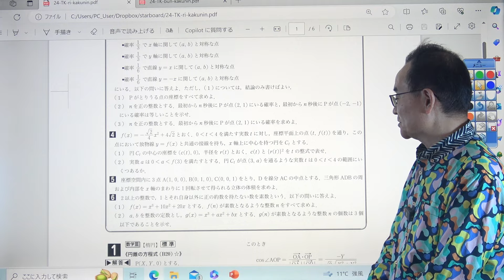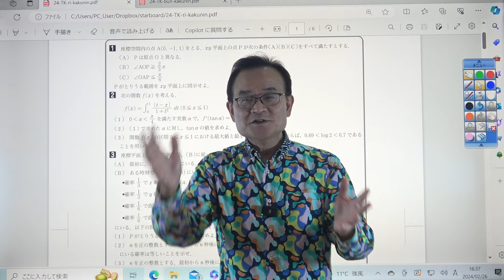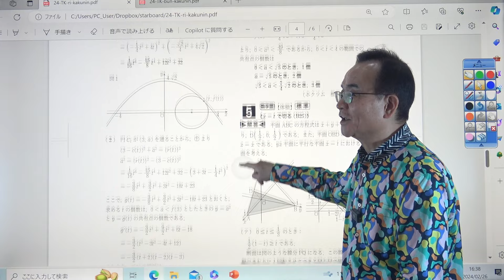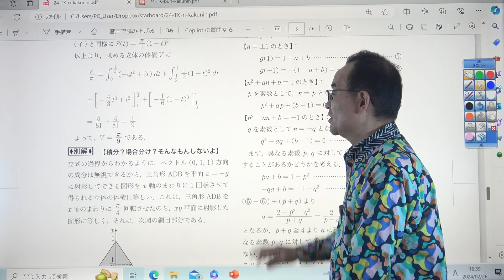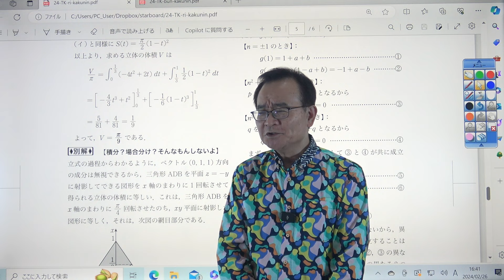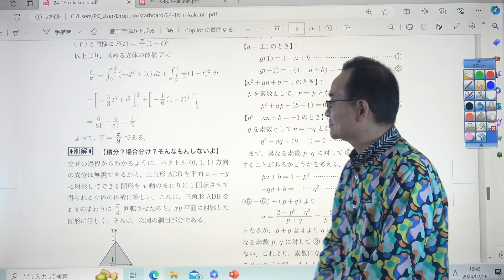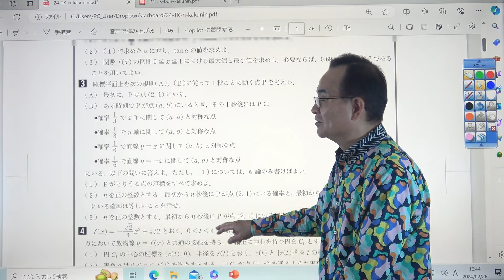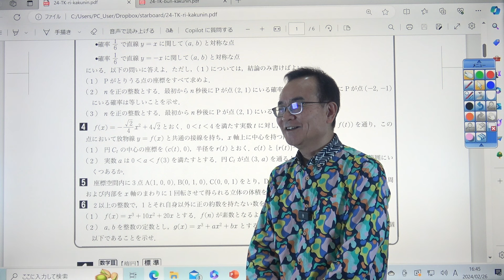【2024東大数学解答速報】理科総括～この問題は凄すぎる...～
↓↓動画内で解説している速報資料は，以下のリンクからダウンロードいただけます！
速報のため，軽微な誤植がある場合がございます．予めご了承ください．

↓↓また，2024東大数学解答速報の総括&全問題解説はこちらの再生リストから！

安田亨チャンネル(ホクソム) 1

【神回】コロナ禍の若者たちよ！〇〇を忘れるな！（長岡亮介先生コラボ・後半）【安田亨】
○慶應医学部解説動画
【公開挑戦状】死闘の開催に向けて～共通テストで偉そうなことを言う大人よ出てこい！共通テスト解いてみろ～

☆講義シリーズ　一流の授業でライバルに差をつけろ！